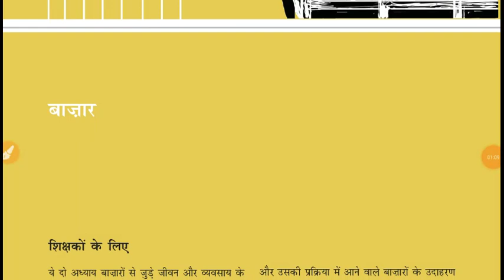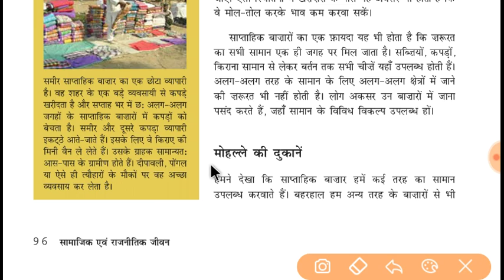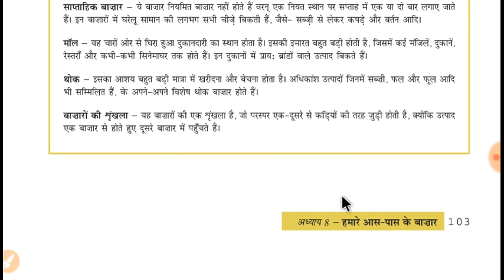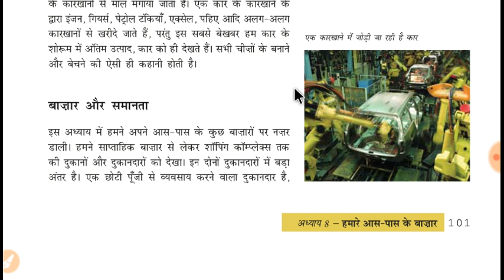CTET 2019 ,LT, Lecturer, Part-8 सामाजिक अध्ययन NCERT Handwritten Notes Class 7th 130+ Mark's की